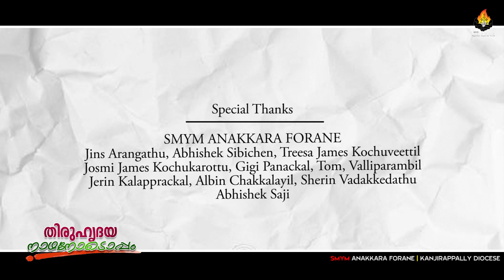തിരുഹൃദയ നാഥനോടൊപ്പം"-റവ. ഫാ.അഗസ്റ്റിൻ പുതുപറമ്പിൽ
അണക്കര ഫൊറോന SMYM ന്റെ സ്നേഹ സമ്മാനം

"തിരുഹൃദയ നാഥനോടൊപ്പം"

അണക്കര ഫൊറോന SMYM അവതരിപ്പിക്കുന്ന "തിരുഹൃദയ നാഥനോടൊപ്പം"

യുവജനങ്ങൾക്കൊപ്പം
റവ. ഫാ.അഗസ്റ്റിൻ പുതുപറമ്പിൽ
(ഡയറക്ടർ,വിശ്വാസജീവിത പരിശീലനകേന്ദ്രം,
കാഞ്ഞിരപ്പള്ളി രൂപത)